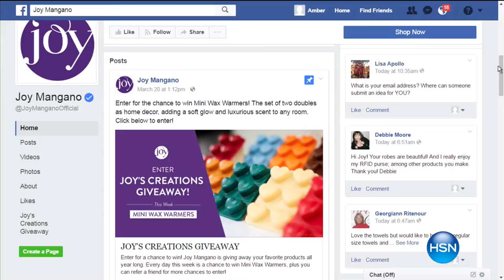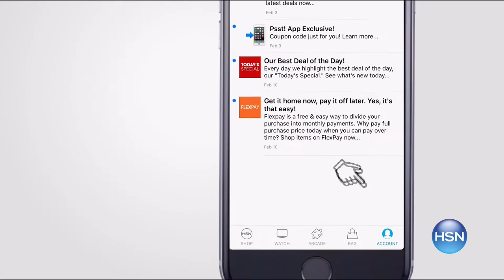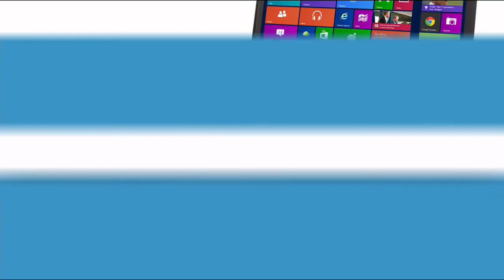HSN | Joyful Discoveries with Joy Mangano 03.25.2017 - 11 AM